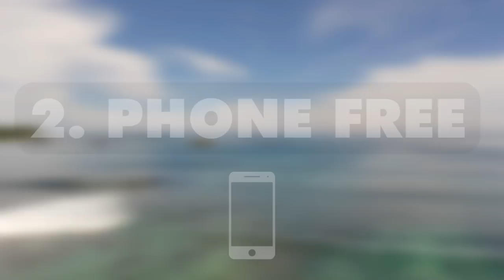Are you really living off-grid on a sailboat? - Sailing Ep 270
Do you really live off-grid if you are sailing and living on a sailboat? Sailing channel cruisers, swanning around in their smart sailboats, "living the dream", telling everyone in their videos how "awesome" it all is, or crying about their latest "disaster" are NOT off-grid survivalists.
We break down the 5 stages of living off-grid in this FTB rant.

00:00 Living the off-grid life on a sailboat
03:14 Off-grid definition and rant!
04:20 5 stages of living off-grid
12:54 Do cruisers really living off-grid?
14:10 Send us YOUR rant!

LOCATION
Sabah, Borneo (Malaysia)

*Panasonic GH5
*4K DRONE - DJi Mavic Pro
*360 camera - Insta360
*4K CAMCORDER - Sony AX53

FTB RECOMMENDED TOOLS:
*12v plug-in halogen spot-light $32.99
*1000 lumen cordless spotlight $41.99